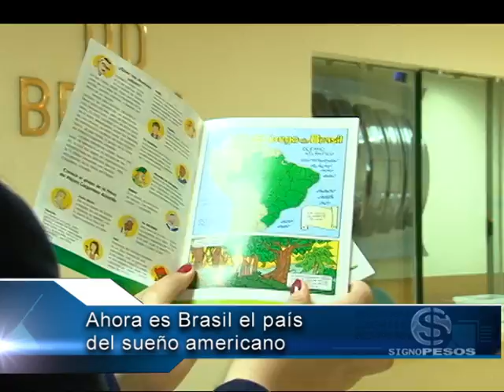BRASIL ES AHORA EL SUEÑO AMERICANO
Estados unidos y europa pasaron a un segundo plano a la hora de escoger un pais para estudiar o trabajar...ahora no se habla del sueño americano pues brasil ofrece mayores oportunidades en estos campos.

Nota Publicada en el noticiero Signo Pesos de Caracol Internacional.